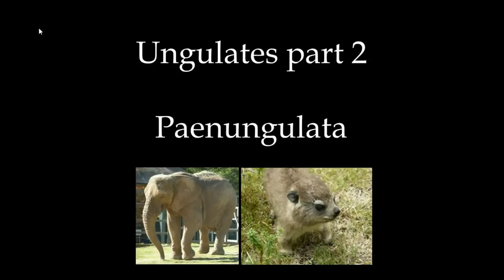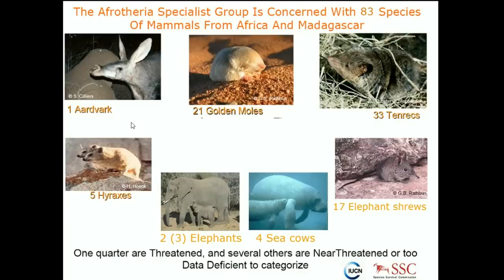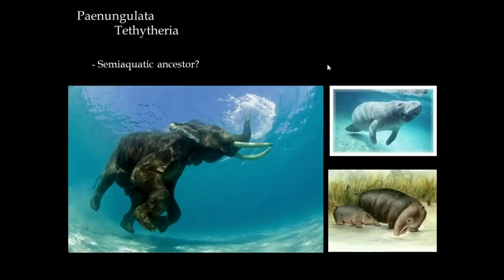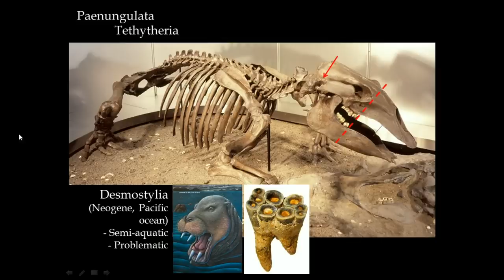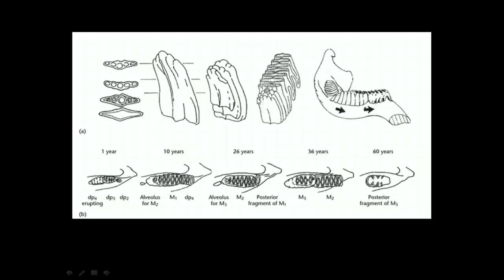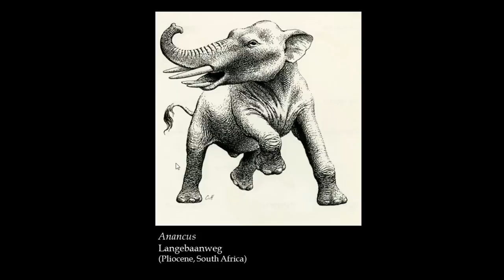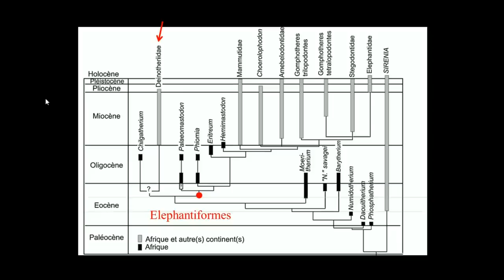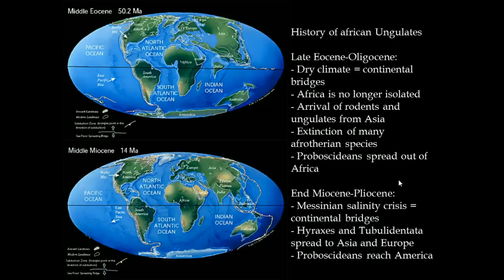Paléomammalogie #3 Paenungulata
Cours sur l'évolution des proboscidiens, des siréniens, des hyracoides et des embrithopodes.